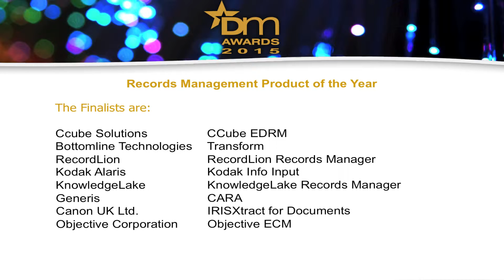The DM Awards 2015 - Records Management Product of the Year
Winner: CCube Solutions - CCube EDRM
Runner up: KnowledgeLake - KnowledgeLake Records Manager